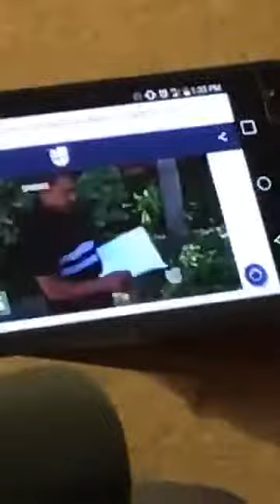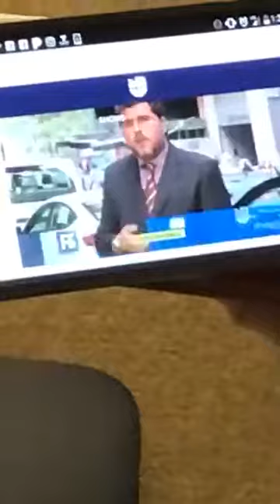PARTE #1 (Boxeo Mayweather McGregor) RESPONDIENDO A SUS PREGUNTAS SOBRE LOS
PARTE #1
RESPONDIENDO A SUS PREGUNTAS SOBRE LOS CASOS CRIMINALES EN VIVO ABOGADO DE DefensaCRIMINAL
EN FACEBOOK LIVE Y EN LA KALIENTE (radio 1370AM)